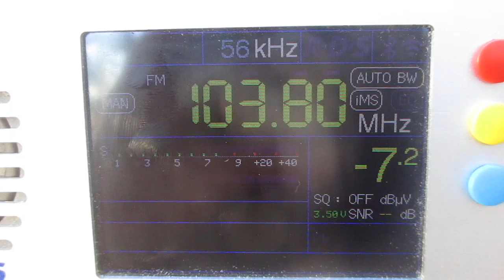TEF 6686 (потрясающая избирательность )(amazing selectivity)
103.6  v Russkoye Radio (Priozersk)(Leningrad region)~ 2.85 km 33 m 0.1 kW(TRP)

103.7  v Detskoye Radio (Sankt-Peterburg/LRTPC)~120km 235 m 2.,5 kW(TRP)

103.8 h Radio Nova (Joutseno/Pappilankangas)(Finland)(Etelä-Karjala / South Karelia)~87km 155 m 30kW(ERP)

Впервые вижу портативный приёмник.который сумел отделить СПБ Детское радио от местной Русское радио..👏👏👏 находясь чуть больше киллометра за чертой города.Однажды мне удавалось такое проделывать с Silver Crest SDR 1.5 A на местности на расстоянии6-7км от черты города(тем более южнее .ближе к СПб)(и при сильном тропо).Здесь  расстояние больше(т.к выловлено в северной части)